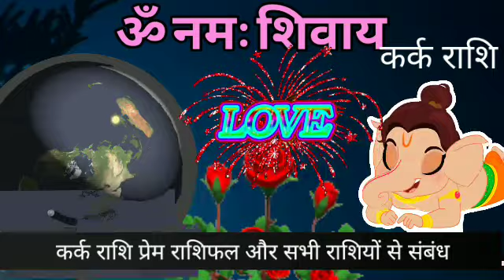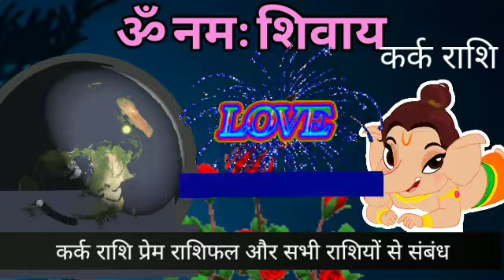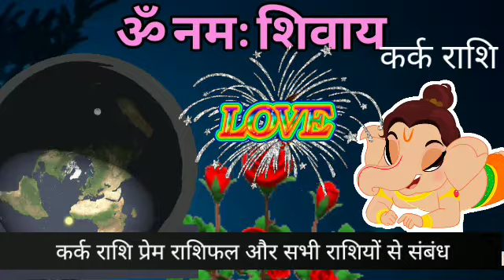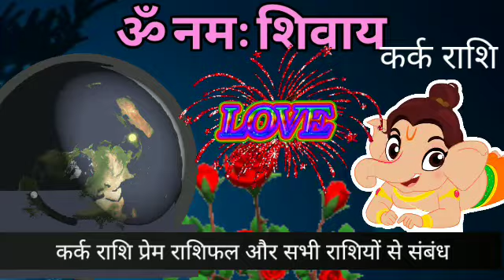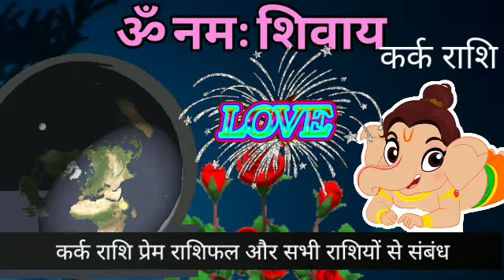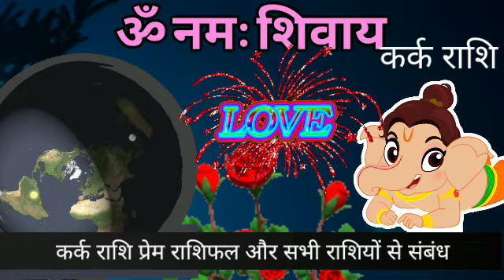कर्क राशि की जोड़ी किस राशि से जमेगी सभी राशि से प्रेम संबंध,Kark rashi love match All rashi,Cancer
Kark rashi ka prem sambandh
kark aur mesh rashi
कर्क राशि और वृषभ राशि
कर्क राशि और मिथुन राशि।
कर्क राशि और कर्क राशि
कर्क राशि और कन्या राशि
कर्क राशि और तुला राशि
कर्क राशि और सिंह राशि
कर्क राशि और मकर राशि
कर्क राशि और वृश्चिक राशि
कर्क राशि और कुम्भ राशि
कर्क राशि और मीन राशि